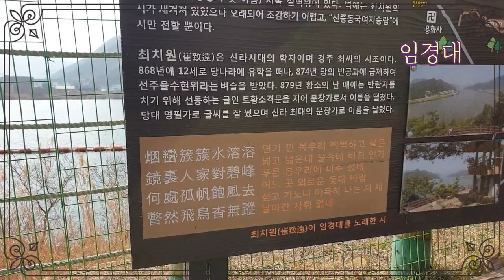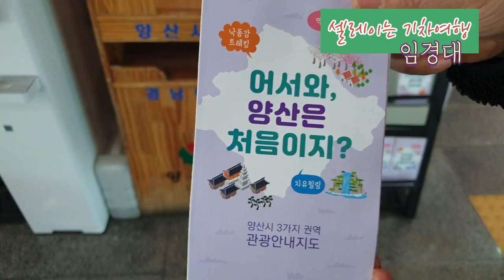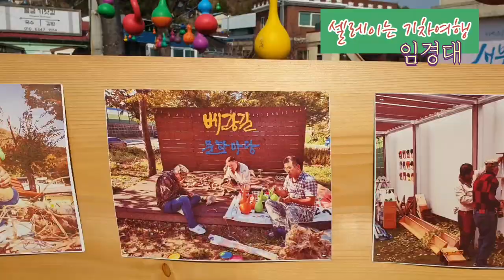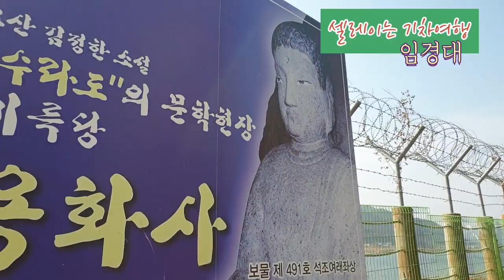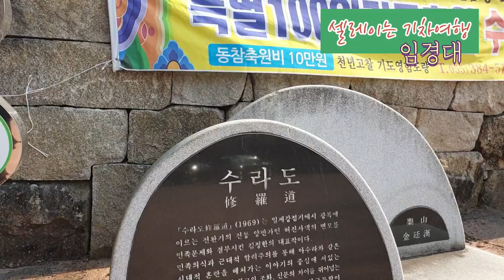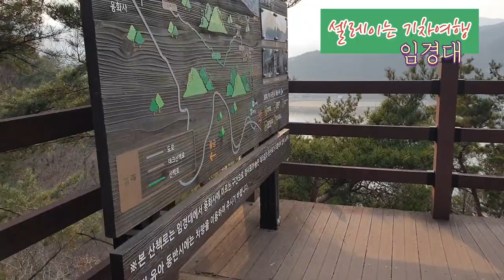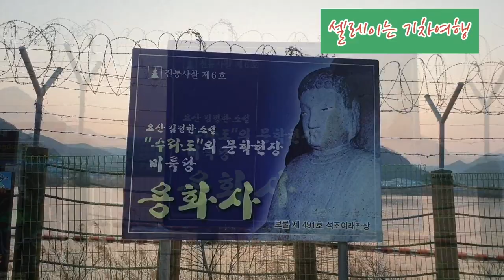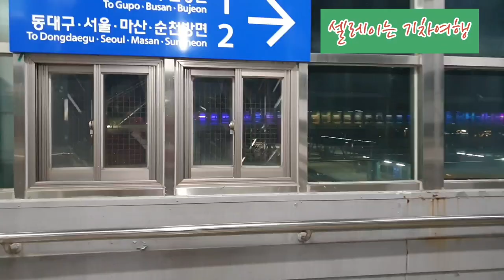[경남여행] 🇰🇷셀레이는 기차여행 양산은 처음이지 ♡임경대 walking tour♥